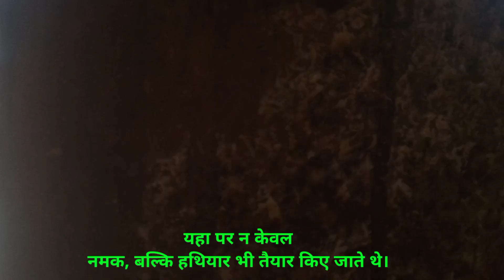Gol Bawdi Farukhnagar रानी की बावड़ी क्यों बनी, मौत की गुफ़ा/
Gol Bawdi रानी की बावड़ी क्यों बनी, मौत की गुफ़ा/एक गुफा धरती के अंदर से किले को जाती

इतिहास के पन्नों में अपना नाम दर्ज करवाने में तत्कालीन राजाफौजदार खा ने 1732 में फरुखनगर को बसाया था। यहा पर न केवल नमक, बल्कि हथियार भी तैयार किए जाते थे। कस्बे के लोगों की सुरक्षा के लिए फौजदार खा ने चारों ओर किलाबंदी की थी।
उसके पाच मुख्य द्वारा थे, जिन्हे दिल्ली दरवाजा, बसीरपुर गेट खुरर्मपुर गेट, झगारी गेट व पातली गेट के नाम से विशालकाय दरवाजों का निर्माण भी कराया गया था। किले की चार दीवारी के अंदर शीश महल, गोल बावड़ी, कचहरी जैसी अनेक आलिशान ईमारतों का
निर्माण भी कराया गया था, लेकिन देखरेख के अभाव में कई इमारतेंअपना अस्तिव तक समाप्त कर चुकी हैं। करोड़ों रुपये की लागत सेशीश महल व लाखों रुपये की लागत से दिल्ली दरवाजा व गोल बावड़ीका सौंर्दयकरण भी कराया गया, लेकिन घटिया सामग्री का इस्तेमाल होने से इन इमारतों के ऊपर खर्च किया गया पैसा व्यर्थ ही बरबाद हो
गया।

☀️**THANKS**☀️

☀️**THANKS**☀️ ☀️
☀️*FOR* ☀️
 🥰 WATCH😘 🌸🌷🌷🌷🌷🌸

Important Notice
This channel only reaches you and the stories that happen in real life. Our aim is not to hurt any caste, religion or community. Weak hearted videos are not seen and children are away and you can also watch my videos as entertainment.